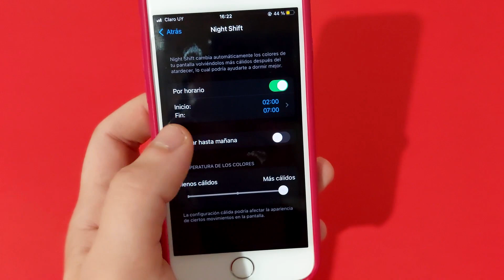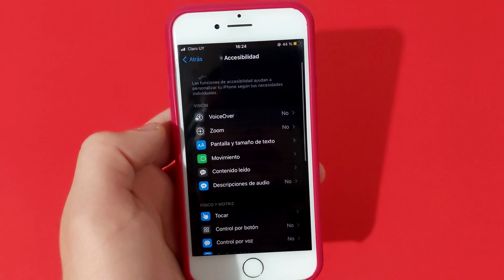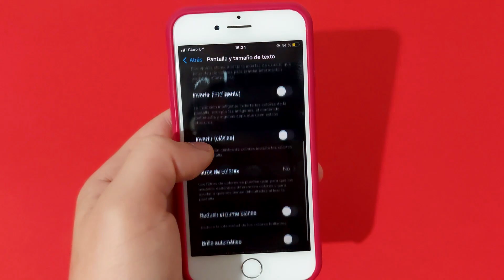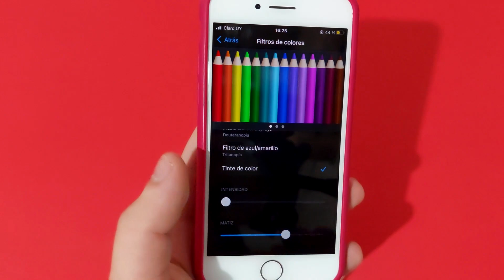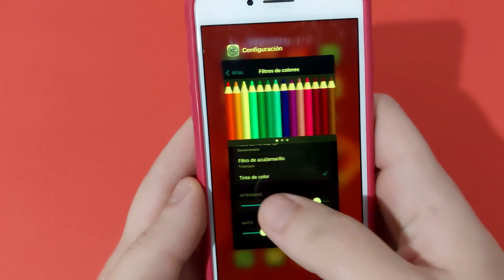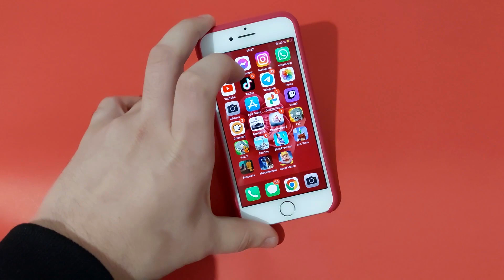Reparar Pantalla iPhone AMARILLA o de OTROS COLORES [2023]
DESCRIPCIÓN📖
En este video les enseño dos métodos para poder establecer colores fríos en su iPhone, en caso de que la misma se vea de un color, típicamente AMARILLO, ROJO o AZUL. Es común que suceda tras un cambio de pantalla o directamente al restablecer de fábrica el iPhone o sacarlo de la caja.
Si quieres saber como hacerlo, quédate en este video, ¡vamos a ello!